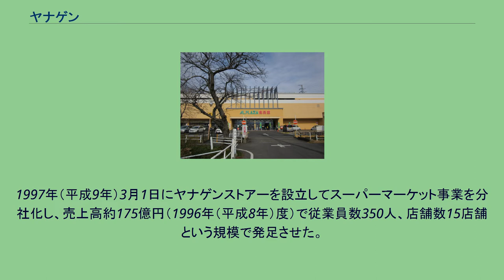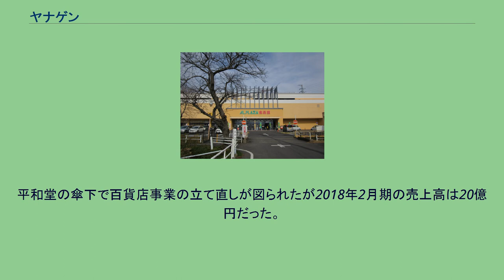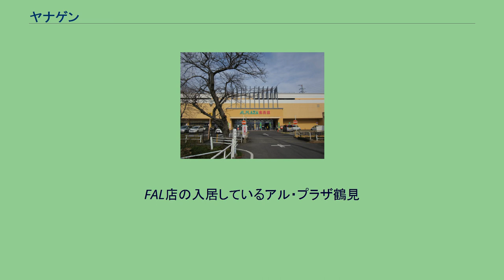ヤナゲン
ヤナゲンは、岐阜県大垣市で2019年（令和元年）まで営業していた百貨店。
また株式会社ヤナゲンは、かつて同店を営業し現在は外商による物販事業と不動産賃貸事業等を行う同市の企業。
1910年（明治43年）に柳源呉服店として開業。
1951年（昭和26年）1951年にに柳源呉服店として法人化した。
1961年（昭和36年）12月にJR 大垣駅に大垣市高屋町1丁目に総合衣料品店のヤナゲン大垣本店として開業し、1966年（昭和41年）には百貨店営業許可を取得した。
1970年（昭和45年）にはB館をオープンして増床するほどの集客力を見せ、グランドタマコシと共に家族連れや学生、周辺にある紡績工場の女子工員たちが集まる大垣駅前を代表する百貨店となってピーク時にはA･B･Cの3館体制になり、仕掛け時計や観覧車のある屋上遊園地は子供達に人気を博した。
また、1974年（昭和49年）には岐阜県本巣郡穂積町（現在の瑞穂市）稲里に岐大ホームセンター、スーパーマーケットでは1976年（昭和51年）12月に養老町に養老店、1977年（昭和52年）12月に大垣市に寺内店、1992年（平成4年）8月に大垣市にノースウエストショッピングセンターを開業するなど多角化・多店舗化を進め、1995年（平成7年）には、大垣市を中心とする岐阜県下に百貨店･総合スーパー･食品スーパー･ホームセンター･コンビニエンスストアなどを展開する総合小売企業に成長した。
百貨店の売り上げのピークは1991年（平成3年）で売上高150億円だった。
1997年（平成9年）3月1日にヤナゲンストアーを設立してスーパーマーケット事業を分社化し、売上高約175億円（1996年（平成8年）度）で従業員数350人、店舗数15店舗という規模で発足させた。
1999年（平成11年）には、岐大ホームセンターを家具や生活雑貨を扱う「FAL店」としてリニューアルするなどして環境変化に対応したが、2000年（平成12年）2月期の決算で売り上げ不振と商品在庫の再評価を行ったことで11億円の当期赤字となって債務超過に陥り、会長の浅野千恵子･社長の浅野弘嗣（いずれも当時）ら創業家出身の経営陣が退任、メインバンクの大垣共立銀行から田中完を社長に迎え、銀行主導で再建に乗り出した。
銀行管理下での再建に入ったため、2000年（平成12年）9月には、同じ岐阜県を本拠地とするスーパーマーケットのバローとの間でヤナゲンストアの店舗の売買交渉を行っているという報道がされたが実現せず、その後も郊外型大型店との競合で業績不振が続いたため、2005年（平成17年）5月31日に平和堂と業務提携を行い、同年7月11日に平和堂が買収して事業を引継ぐことを発表し、同年9月1日から100%子会社として新設された株式会社ヤナゲン2店と株式会社ヤナゲンストアー7店が営業を開始した。
平和堂傘下に入った後の株式会社ヤナゲンは2006年（平成18年）3月3日に大垣本店のC館を閉鎖して返却し、売場面積を約7,000m2縮小して約15,000m2のA･B2館とする改装を行い、売場の廃止･集約化を進めて効率化を図る一方で、デパ地下の食品売場の高級化や、婦人雑貨売場の2倍への拡張と言ったてこ入れを行ったが業績は好転せず、2010年（平成22年）2月期まで赤字が続いた。
そのため2011年（平成23年）7月30日には、平和堂本体の仕入れ網を活用して、家電や家庭用品などの日常生活に使う商品の拡充を行うと共に、周囲の商店街との協力や催事を行って集客しながら、売上の約4割を占める外商を強化し、「地元の人に普段使いしてもらう百貨店」になることで存続を目指し、また、2011年（平成23年）7月20日は施設の老朽化を理由に従来のFAL店を閉鎖し、親会社の平和堂のショッピングセンターアル・プラザ鶴見内に出店しているセレクトショップを拡充してFAL店とし、事実上大垣本店のみの営業に縮小するなどの対応を行った結果、2012年（平成24年）2月期に僅かながら経常黒字に転換した。
なお、株式会社ヤナゲンストアー7店は当初はそのままの名称で営業していたが、2006年（平成18年）7月に平和堂東海に吸収合併されて消滅し、店舗の名称も平和堂となったため、ヤナゲンの名称を引き続き使用しているのは株式会社ヤナゲンのみである。
平和堂の傘下で百貨店事業の立て直しが図られたが2018年2月期の...